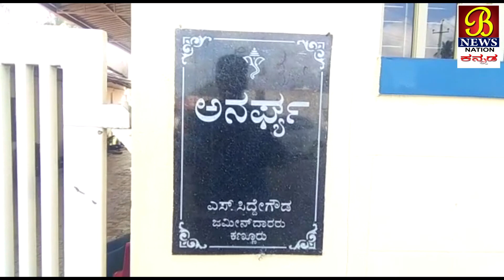ಬೆಳ್ಳಂಬೆಳಿಗ್ಗೆ ಎಸಿಬಿ ಅಧಿಕಾರಿಗಳ ದಾಳಿ ....!24-11-2021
ಚಾಮರಾಜನಗರ ಜಿಲ್ಲೆಯ ಹನೂರು ತಾಲ್ಲೂಕಿನ ಕಣ್ಣೂರು ಗ್ರಾಮದಲ್ಲಿ ಬುಧವಾರ ಬೆಳ್ಳಂಬೆಳಿಗ್ಗೆ ಎಸಿಬಿ ಅಧಿಕಾರಿಗಳು  ಗೌರಿಶಂಕರ ಕಲ್ಯಾಣ ಮಂಟಪದ ಮಾಲೀಕ ರಾದ ಸಿದ್ದೆಗೌಡರವರ  ಅವರ ಮನೆ ಮೇಲೆ ದಾಳಿ ನಡೆಸಿದ್ದಾರೆ.

ಕಣ್ಣೂರು ಗ್ರಾಮದ ಸಿದ್ದೆಗೌಡರವರು ಪಿಡಬ್ಲ್ಯುಡಿ ಅಧಿಕಾರಿ ನಿಂಗೇಗೌಡ ಸೋದರರಾಗಿದ್ದು ನಿಂಗೆಗೌಡರ ಮಂಗಳೂರು ಮನೆಯ ಮೇಲೆ ಎಸಿಬಿ ಅಧಿಕಾರಿಗಳು ಧಾಳಿ ನೆಡೆಸಿರುವ ಹಿನ್ನಲೆ ತಾಲ್ಲೂಕಿನ ಕಣ್ಣೂರಿನ ಅವರ ಅಣ್ಣನವರಾದ ಸಿದ್ದೆಗೌಡರ ಮೇಲೆ ಧಾಳಿ ನೆಡೆದಿದ್ದು ಶೋಧ ಕಾರ್ಯದಲ್ಲಿ ತಲ್ಲಿನರಾಗಿದ್ದಾರೆ ಅಧಿಕಾರಿಗಳು.